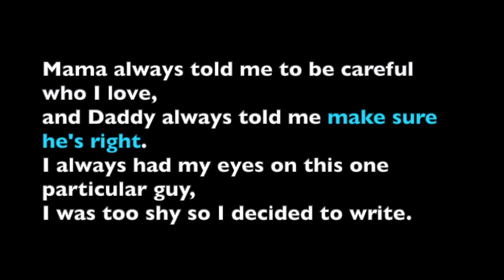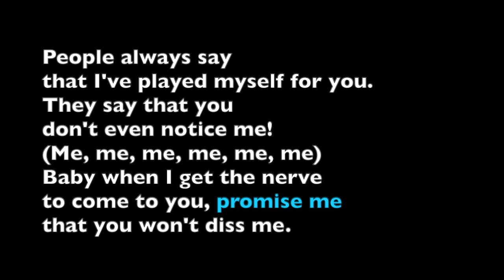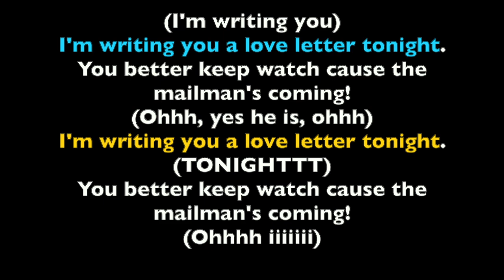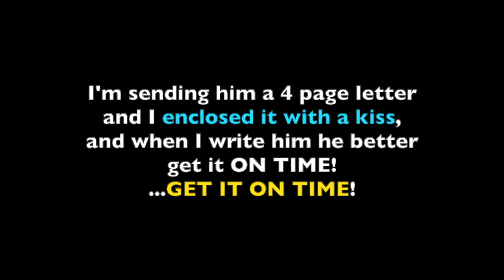AALIYAH - 4 PAGE LETTER **(LYRICS ON SCREEN)**